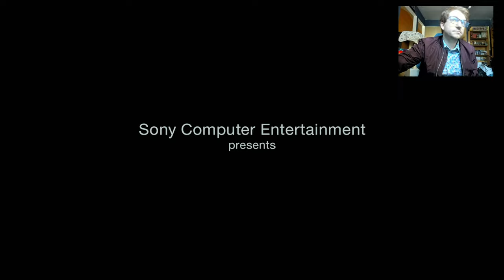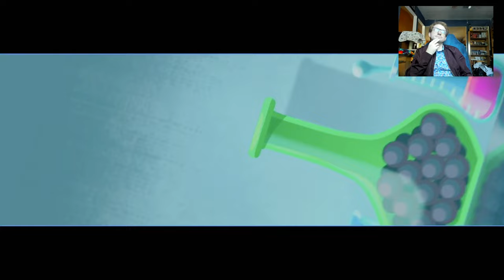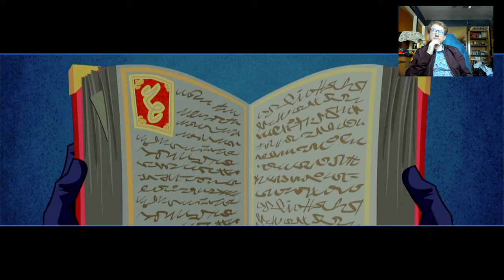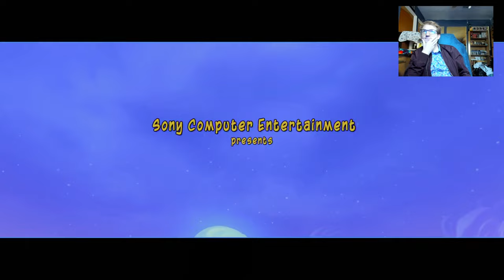Sly Cooper Thieves in Time Opening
Commentary on one of my favorite games from my childhood